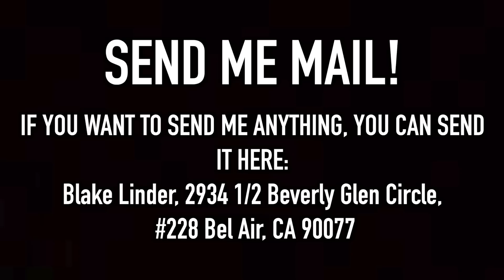BUYING YEEZYS WITH DIMES PRANK!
Today we tried to buy yeezys on Melrose with dimes!